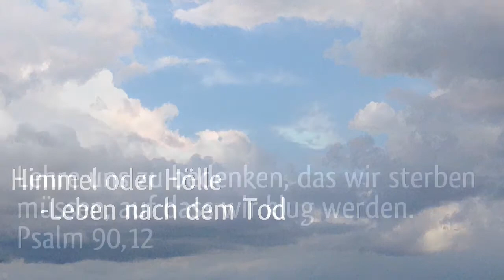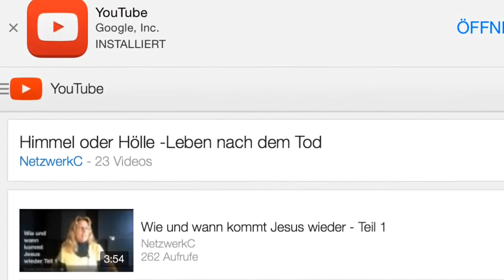Wie wird es im Himmel - neue Erde - sein? Teil 3